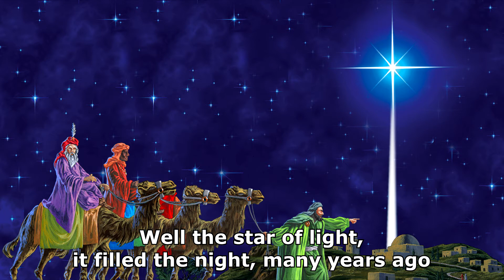Bells Over Belfast - Lyrics - The Irish Rovers | [1999]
Name - Bells Over Belfast
Band - The Irish Rovers
Album - Songs Of Christmas - 1999
Genre - Irish music

Lyrics:

Well the Antrim hills that are dark and still and the snow is tumblin' down
This Christmas time there's hope again for all in Belfast Town
With love and understanding we'll find a better way
The gift of peace is ours now upon this Christmas day

Bells over Belfast
How merrily they play
Peace and joy be with you
On this Christmas day

Well the star of light, it filled the night, many years ago
When the Magi found the blessed Child who set our hearts aglow
And since that day of wonder will live forever more
We hail the newborn King of kings who opened the heavens' door

We'll dance and sing the new year in a share a cup of cheer
And drink to health and happiness throughout the coming year
We'll put our differences aside, our troubles all behind
And take a cup of kindness yet for days of Auld Lang Syne